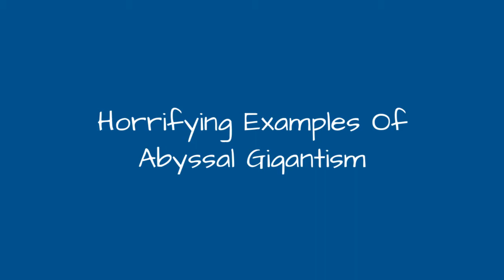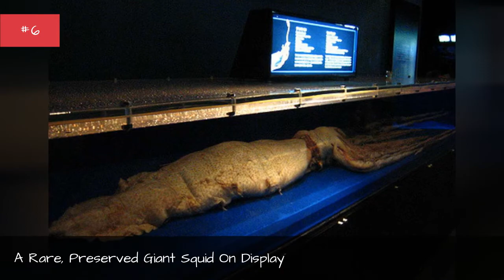Horrifying Examples Of Abyssal Gigantism ✌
Science and lore collide when it comes to imagining what kind of creatures lurk in the deepest, darkest reaches of the sea. Some of the world's underwater trenchesmay as well be outer space -we've mademore expeditions to the moon than the ocean floor.In so-called deep-sea gigantism, or abyssal gigantism, scientists have discovered abnormally large organisms living peacefully at depths of anywhere from 1,000 to 36,000 feet. To gather information about abyssal gigantism, researchersgleanedstudies of thewashed-up carcasses ofthese ghastly creatures, which include colossal squids reaching 50 feet in length, as well ashuge deep-sea-dwelling invertebrates, such as the giant isopod.Typically,organisms adapt to such depths by becoming smaller, but scientists have a few theories behind the cause of deep-sea gigantism. These organisms mostly comprise water, so there's little risk of being crushed by deep-seapressure.One theoryknown as Kleiber's Rulesays the largerthe animal, the slower its metabolism, which makes sense for deep-sea creatures with a scarcefood supply.Another theory is Bergman's Rule, which states larger creatures are typically found in colder environments. It'sanother method of efficiency - bigger animals radiate less heat per unit of mass, so they'reable to stay warmer in cool climates.Scientists have yet to form conclusive statements about the cause of this phenomenon. So most deep-sea creatures live on as someofthe ocean'screepiest mysteries.
0:00 - Intro
0:00:08 - Check Out This Massive Clubhook Squid
0:00:16 - This Three-Foot-Long Giant Tube Worm Resides In The Galpagos Rift
0:00:26 - Just A Man And His Giant Deep-Sea Isopod
0:00:35 - A Washed-Up Giant Squid Becomes The Perfect Photo Opportunity
0:00:44 - A Long Oarfish Washed Up On Newport Beach In 1907
0:00:53 - The Greenland Shark Can Grow Up To 24 Feet In The Deep Sea
0:01:22 - When This Giant Octopus Washed Up In Florida, People Believed It Was A Sea Monster
0:01:33 - These Navy Seals Held A 23-Foot-Long Oarfish In Southern California
0:01:43 - A Rare, Preserved Giant Squid On Display
0:01:52 - These Giant Isopods Look Like The Zombies Of The Ocean
0:02:01 - This Giant Deep-Sea Isopod Takes Horrifying To The Next Level
0:02:11 - This Giant Squid In The Smithsonian Is About Nine Feet Long
0:02:20 - This Japanese Spider Crab's Legs Are 12 Feet Long
0:02:47 - An Abyssal Versus An Average-Sized Japanese Spider Crab